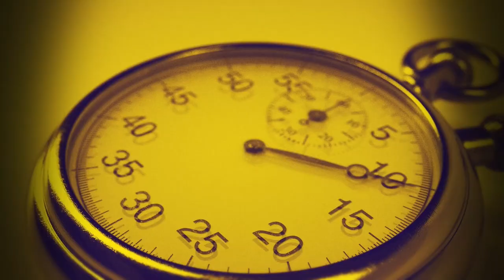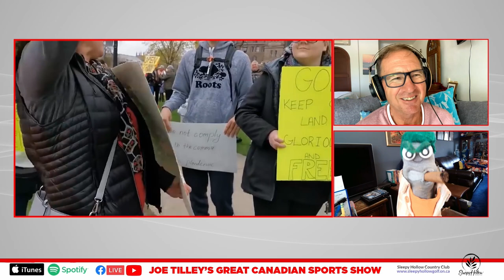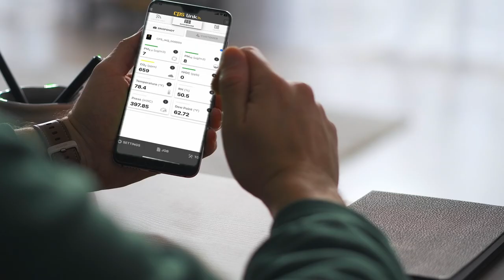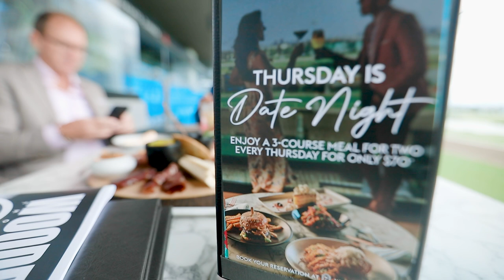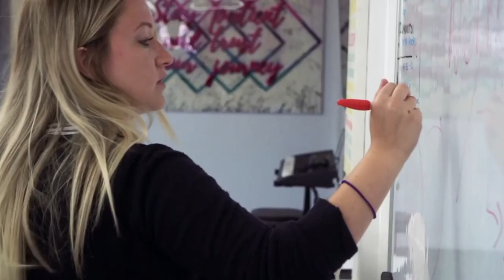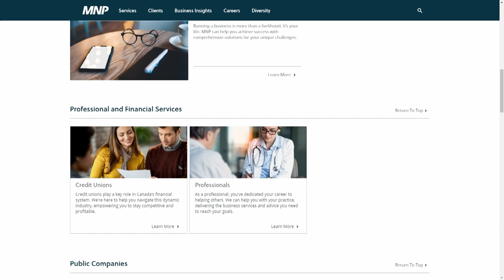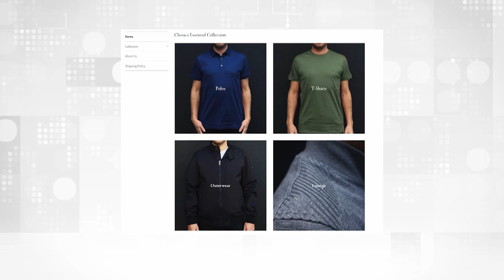Ed the Sock Canadian Icon Returns in Exclusive Ep 156 Great Canadian Sports Show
Episode 156 of the Great Canadian Sports Show, host Joe Tilley interviews Ed the Sock, an iconic sock puppet character created by Steven Joel Kerzner in 1987. Ed gained fame through hosting appearances on MuchMusic and his own late-night talk show, Ed's Night Party. Over the years, Ed has faced controversies and network changes, but he remains a unique and enduring figure in Canadian pop culture. The interview is expected to delve into Ed's history, his impact on Canadian television, and his latest ventures, including hosting an overnight radio program and his involvement in the online platform NewMusicNation.